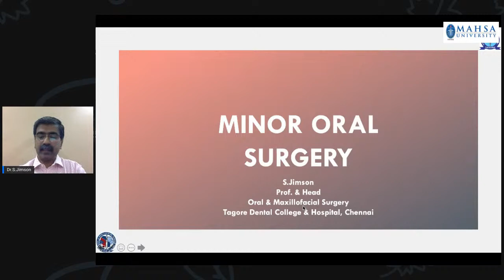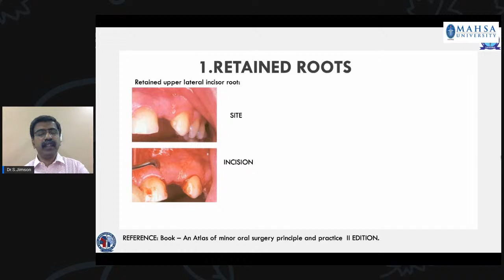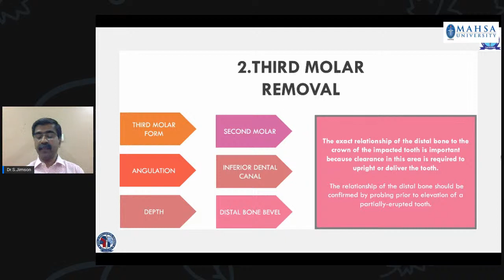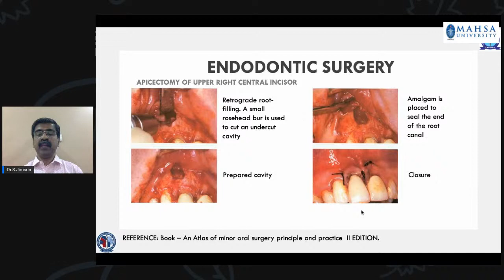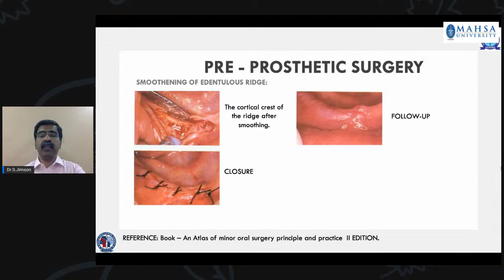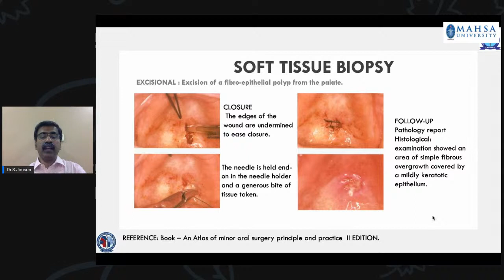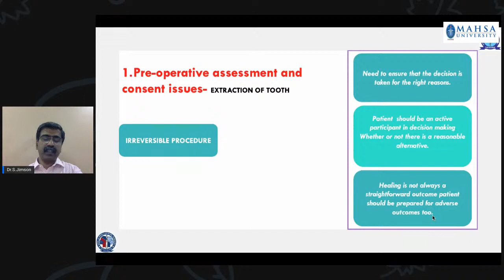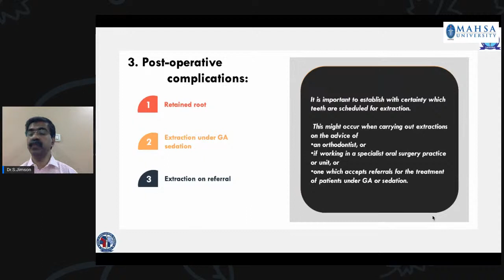Minor Oral Surgical Procedures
Discover the Basics of Minor Oral Surgical Procedures, the must-know tips during surgical intervention, the common problems faced during minor surgical procedures and the techniques to overcome them through this webinar brought to you by the Faculty of Dentistry.